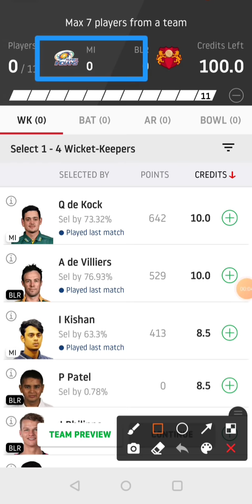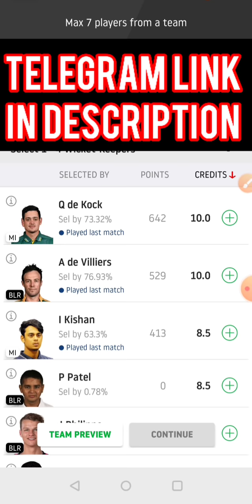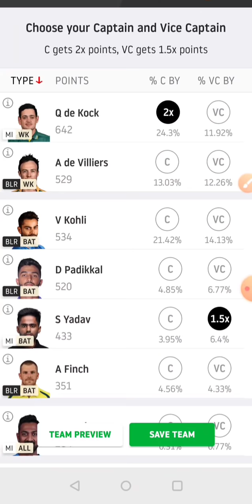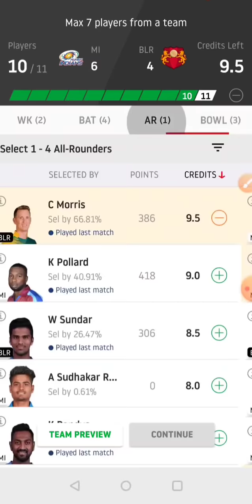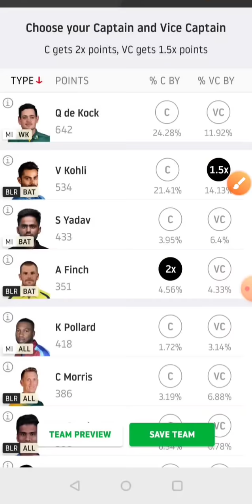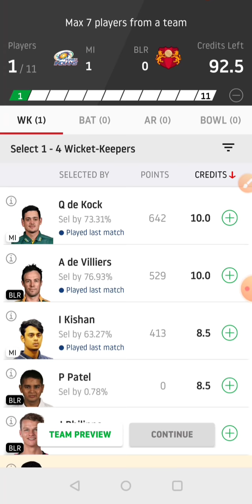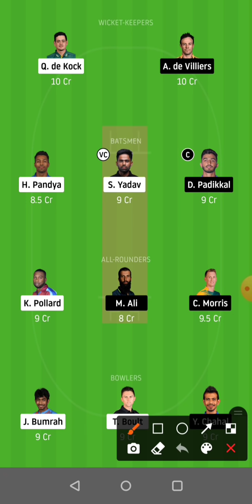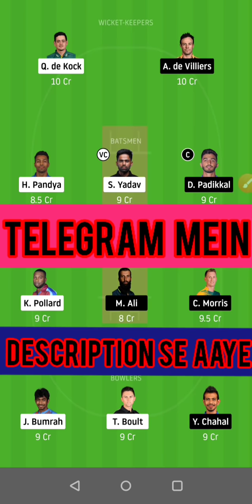MI vs BLR Dream11 | MI vs BLR Dream11 Team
MI vs BLR Dream11| MI vs BLR | MI vs BLR Dream11 Team | is  match of  mi vs blr dream11 ipl and includes match preview for mi vs blr dream11 from the ipl or the Indian premier league  dream11 ipl 2020

1. This analysis  is based on my

2.Dream11 takes great care to comply with all central and state legislation in India to ensure that  users are fully protected. Every contest on  platform is carefully designed to comply with applicable statutes and regulations in India.